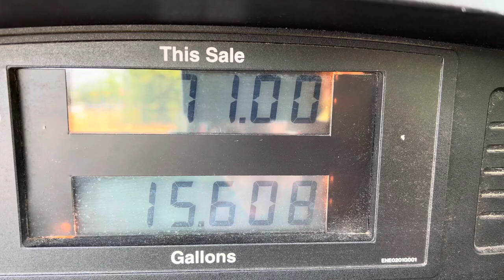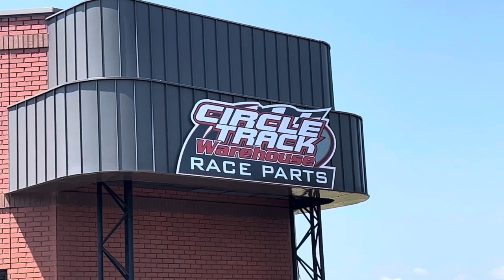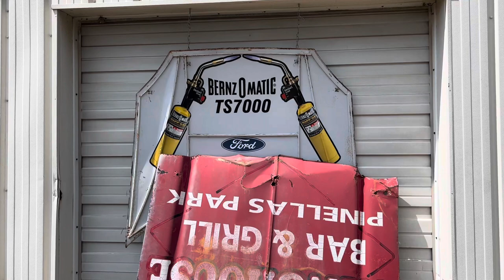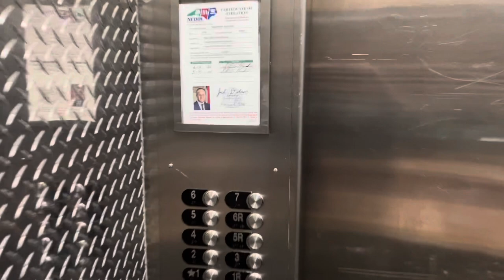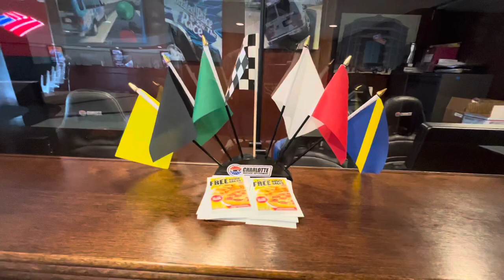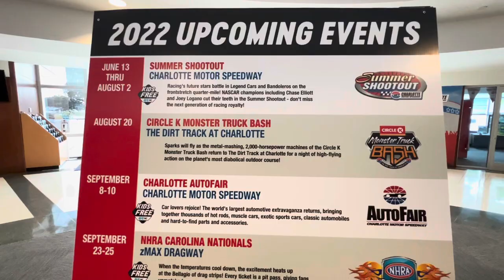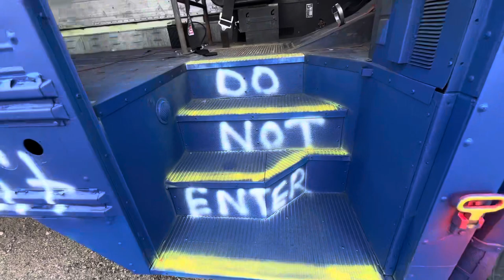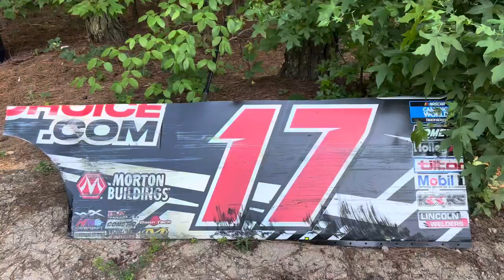NASCAR Tour DJ returns to DGR Racing, Hendrick Motorsports Days of Thunder Barn, CMS & Ricky Bobby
NASCAR Tour DJ Wayne Adventures return to DGR Racing, Hendrick Motorsports, Days of Thunder Movie Barn, Talladega Nights Movie Ricky Bobby Car and Charlotte Motor Speedway.

If you would like to help me continue growing (better equipment, more adventures) your donations and support is greatly appreciated.
Thank You To Those Who Have Donated Already.